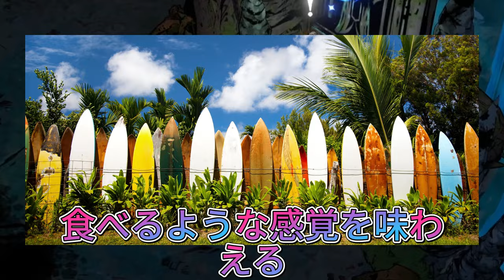7月24日限定！マクドナルドの「ハワイやんバーガーズ」キャンペーンでハワイ気分を満喫しよう！マクドナルドの新キャンペーン「ハワイやんバーガーズ」スタート！ガーリックシュリンプバーガーの魅力を徹底解説！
【平野紫耀】7月24日限定！マクドナルドの「ハワイやんバーガーズ」キャンペーンでハワイ気分を満喫しよう！マクドナルドの新キャンペーン「ハワイやんバーガーズ」スタート！ガーリックシュリンプバーガーの魅力を徹底解説！